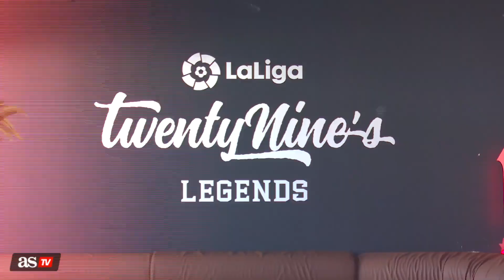BARCELONA vs REAL MADRID | "El BALÓN DE ORO FEMENINO es más que merecido"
Con el Barça-Real Madrid, Mahou y el Museo Legends han regalado a los aficionados un día de fútbol bajo el lema: ‘Cuando nos encontramos hacemos historia’.

 / diarioascom

Instagram AS:

 / diarioas
Instagram AStv:

 / astelevision
TikTok AS:

 / diario_as
Twitter AS:

 / diarioas
Twitter AStv:

 / as_tv
Facebook AS:

 / as
Facebook AStv:

 / astelevision